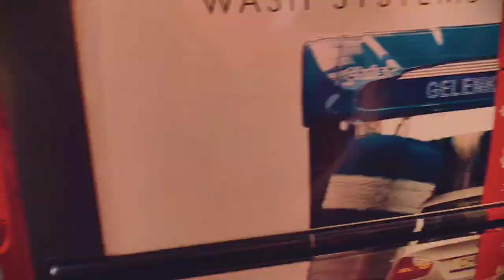france trip: lyon, nice, marseille, annecy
just some random clips from my trip to France + sorry about the stabilisation of some parts of the video coz they were filmed randomly